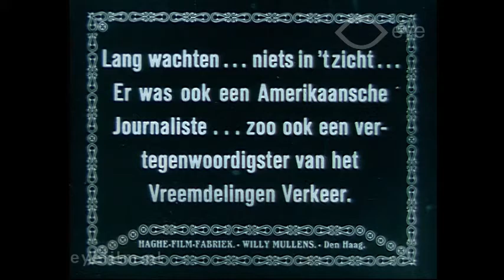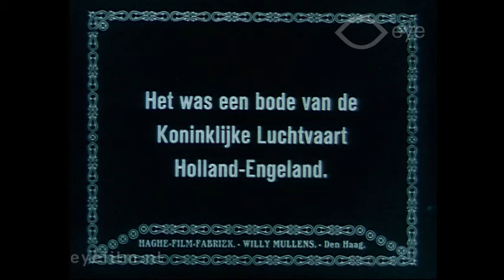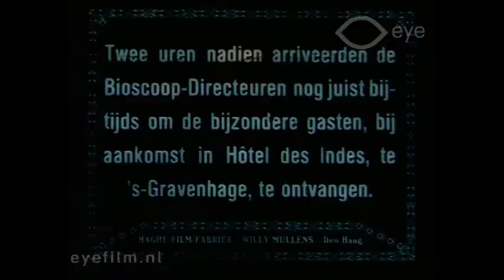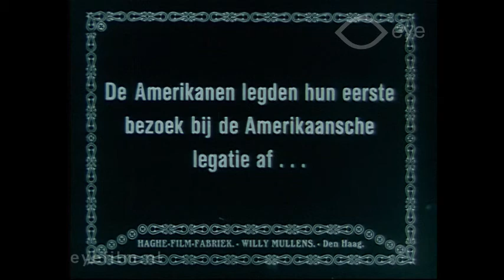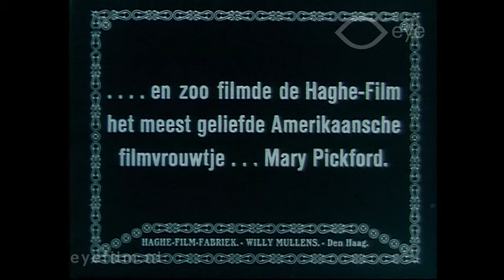Huwelijksreis van Amerikaansche filmsterren Mary Pickford en Douglas Fairbanks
Director: Willy Mullens | Production Country: The Netherlands | Year: 1920 | Production Company: Haghe Film | FLM30238 | Film from the collection of EYE (Amsterdam)

A report about the visit of Mary Pickford and Douglas Fairbanks.